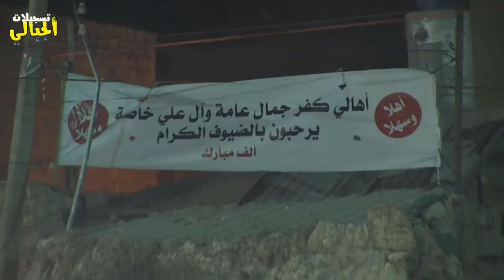الفنان رفعت الاسدي استقبال العريس احمد معين كفر جمال 2016HD (تسجيلات الجباليJR)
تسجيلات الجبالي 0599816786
الفنان رفعت الاسدي وفرقته الموسيقية
صوتيات مصطفى فحماوي